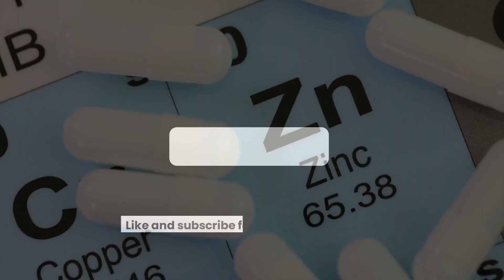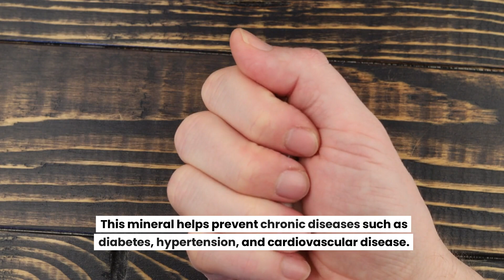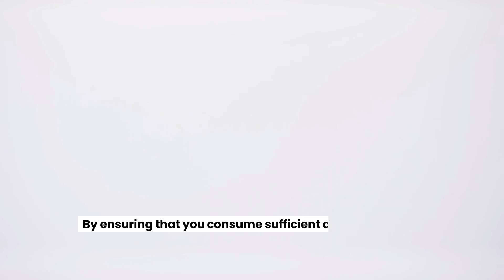The Crucial Role of Minerals in Preventing Disease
In today's video, we delve into the crucial role of minerals in preventing disease. Whether you're looking to boost your immune system, improve oxygen transport in your blood, or safeguard your cells from damage, we're covering essential minerals like zinc, iron, magnesium, and selenium that are vital for maintaining good health.

🕒 Time Stamps 🕒
0:00 - Introduction
0:25 - Zinc: The Immune Booster
0:54 - Iron: Oxygenating Your Body
1:22 - Magnesium: The Disease Fighter
1:46 - Selenium: Guarding Against Cell Damage
2:10 - Conclusion

🔗 Links & Resources 🔗